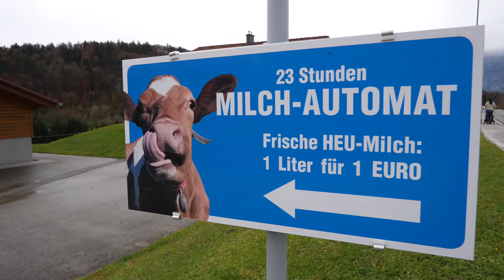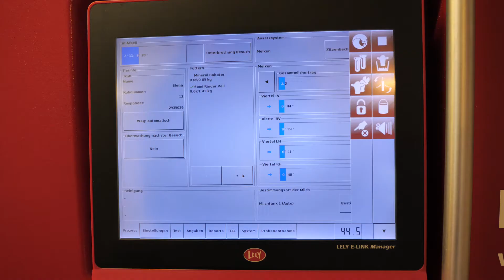Motzenhof Adnet | Innovation, die allen gut tut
Was liegt unseren Bäuerinnen und Bauern mindestens genau so am Herzen wie ihre Gäste? Richtig! Ihre Hoftiere, die für viele der köstlichen Hofprodukte zuständig sind. Sybille und Anton bewirtschaften seit 10 Jahren den Motzenhof in Adnet und haben mit Leidenschaft und Fleiß Großes geleistet. Vom früher üblichen Anbindestall zum modernen High-Tech Freiluftstall mit 35 Kühen. Die Beiden bieten ihren Tieren nur das Allerbeste. Die größte Innovation im Stall ist wohl der Melkroboter, der die Familie unterstützt – ein echtes Allroundtalent! Wie der Roboter arbeitet, erklärt euch Sybille im Video. Das saftige Gras vom Sommer wird im Futtermischer als Heu mit anderen leckeren Zutaten gemischt – damit garantiert die Familie Krispler ihren Kühen 365 Tage im Jahr das gleiche, gschmackige Futter. Die Kühe haben durch einen automatischen Futterschieber den ganzen Tag Zugang zu den Köstlichkeiten.  „A sauberes Bettl und wos Guats zum Essen!“ Das gefällt nicht nur unseren Landwirten sondern auch ihren Kühen.
Unsere Erfolgsformel:
Glückliche Tiere = Glückliche Gastgeber und Gastgeberinnen = Glückliche Gäste!

Mit Unterstützung von Bund, Ländern und Europäischer Union (LE 14-20)